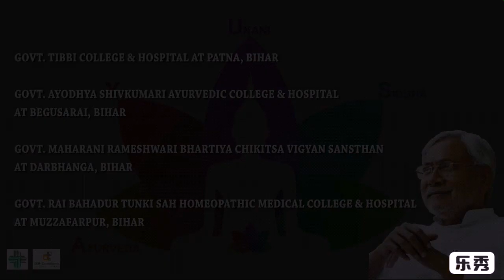Proposed campus of Govt. Tibbi College, Patna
happynewyear2022 : TheJourneyBegins
Campus comparises of 13 separate buildings;
~ College @150 intake/yr: G+5
~ Hospital @ 200-IPD: G+5
~ Health Huts: 8 Unit
~ Herbal Garden
~ Unani Pharmacy
~ Animal House
~ Drug/Food testing Lab
~ Auditorium @500capacity: G+1
~ Hostel: 950 capacity (UG/Intern/PG/Nurs)
~ Professors Quarter: S+6
~ Doctors Residence: S+6
~ Staff Quarter:  S+6
@worth Rs.2,64,44,91,000/-
Thank you Nitish Kumar Mangal Pandey
Bihar Ayush Society Ministry of AYUSH, Government of India PMO India Press Information Bureau - PIB,  Government of India Bihar Health Department Information & Public Relations Department, Government of Bihar AYUSH - UNANI Hakim Tanveer